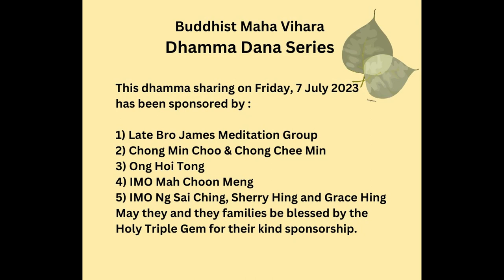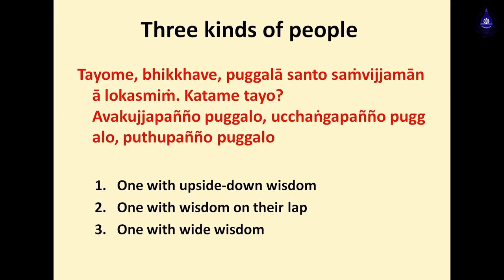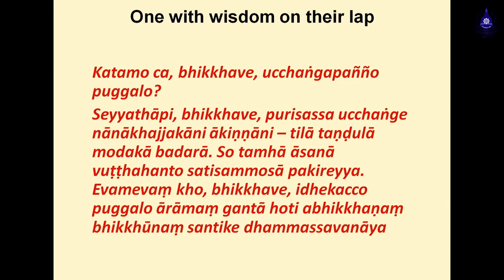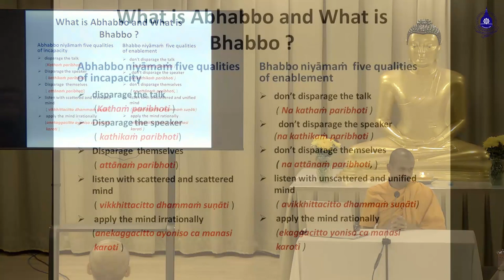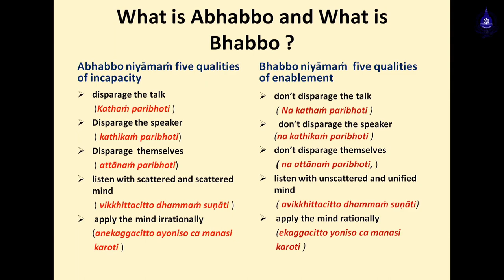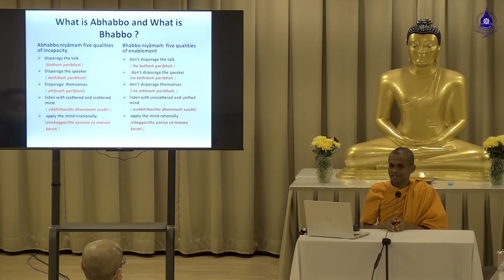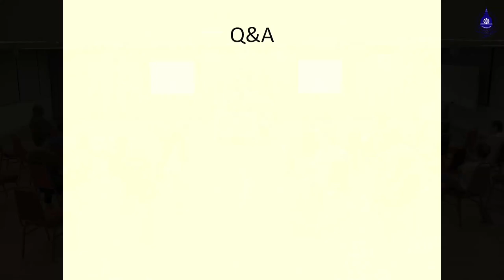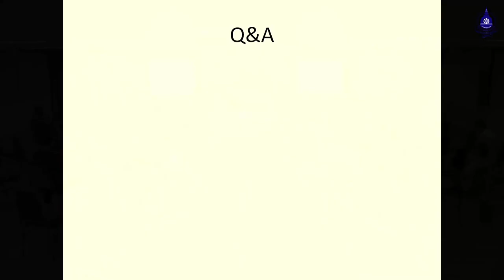"Pathama Sammattaniyama Sutta" by Bhante Pusselle Vineetha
Bhante P Vineetha Thera (Sri Lanka) explains the significance of the Pathama Sammattaniyama Sutta (AN 5.151) at the BMV Dhamma Dana Series at the Puja Hall, Wisma Dhamma Chakra on Sunday, 7 July 2023.

1) Late Bro James Meditation Group
2) Chong Min Choo & Chong Chee Min
3) Ong Hoi Tong
4) IMO Mah Choon Meng
5) IMO Ng Sai Ching, Sherry Hing and Grace Hing

May they and their families be blessed by the Triple Gem for this sponsorship.  Sadhu. Sadhu. Sadhu.